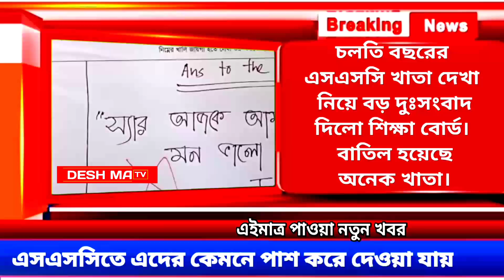🔥SSC 2023 অনেক গুলো MCQ ও CQ খাতা বাতিল করলো শিক্ষা বোর্ড | ssc 2023 update news | ssc exam 2023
🔥SSC 2023 প্রশ্ন পত্র কেমন হবে? জানালেন শিক্ষামন্ত্রী | ssc 2023 update news | SSC Exam 2023

credit:   ‎@JamunaTVbd

ssc exam 2023 kobe hobe
ssc exam 2023 update news
today
ssc exam 2023 short syllabus all
subject
somoy tv
short syllabus
ssc 2023 short syllabus
SSC 2023
ssc 2023 short syllabus all
subject
ssc 2023 test exam date
ssc 2023 short syllabus bangla
2nd paper
এসএসসি ২০২৩ পরীক্ষা কবে হবে
এসএসসি ২০২৩ এর সংক্ষিপ্ত
সিলেবাস
এসএসসি ২০২৩
এসএসসি ২০২৩ গণিতের সাজেশন
সিলেবাস বাংলা ২য়
এসএসসি ২০২৩ কবে হবে
এসএসসি ২০২৩ বাংলা ২য় সাজেশন
এসএসসি ২০২৩ সাজেশন
এসএসসি ২০২৩ ইংরেজি সাজেশন
এসএসসি ২০২৩ শর্ট সিলেবাস

ssc exam 2023 short syllabus